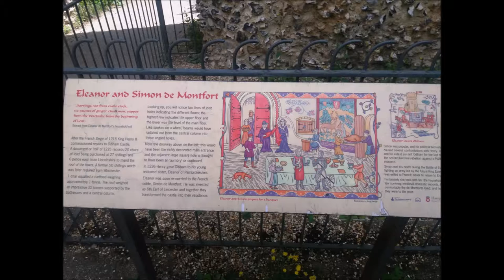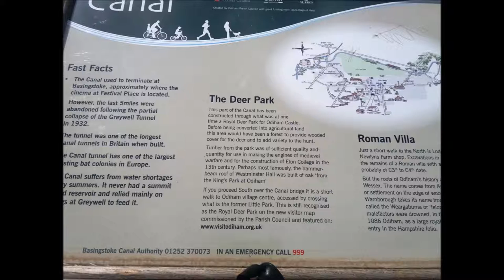Basingstoke Canal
9 mile walk I did today along the old Basingstoke canal then back over the fields via Odiham.

The music used was my Hollow Trio.You can download the score, together with midi, mp3 and playalong version from: